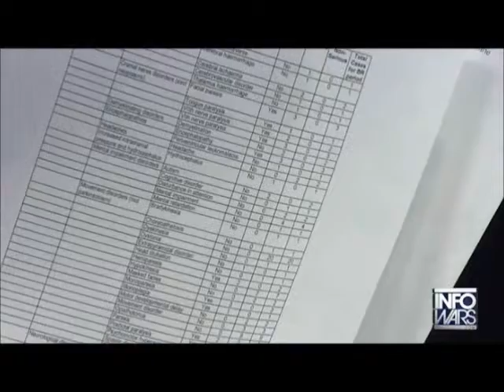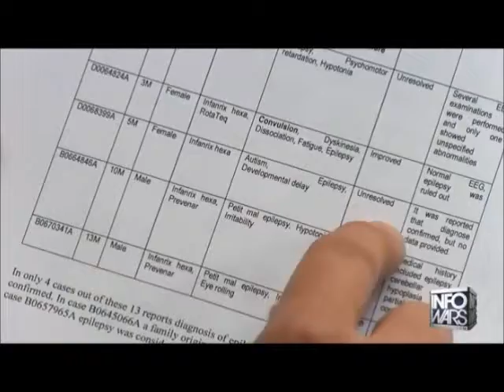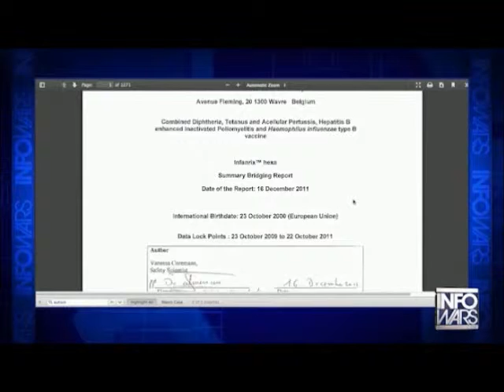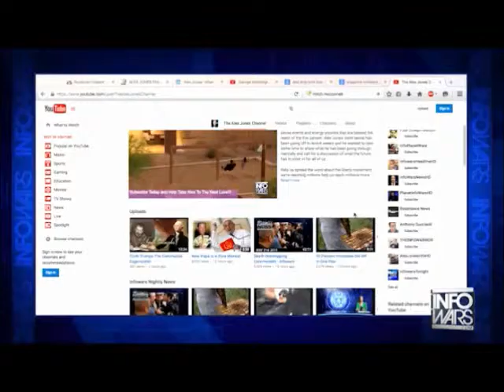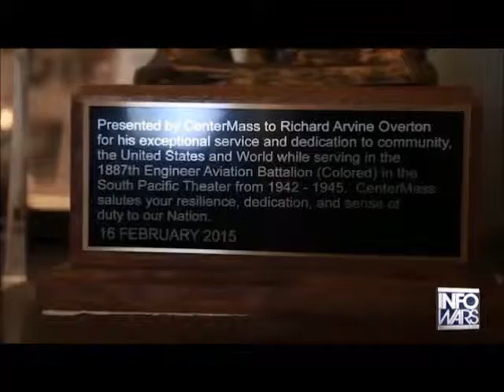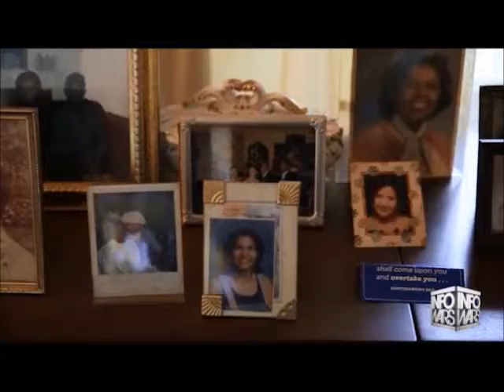INFOWARS Nightly News May 25th 2015 Memorial day No commercials 3 of 3